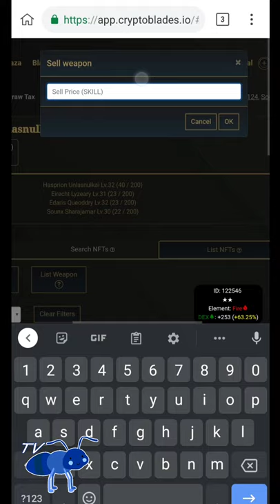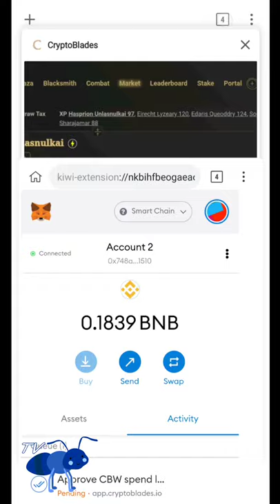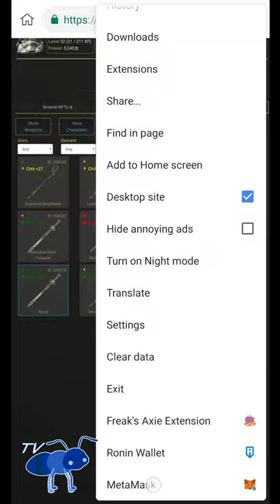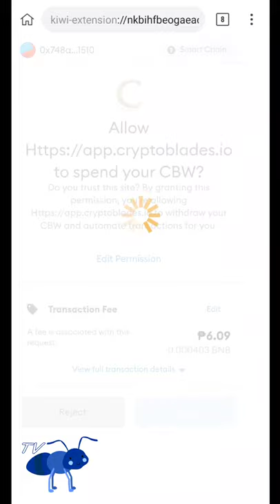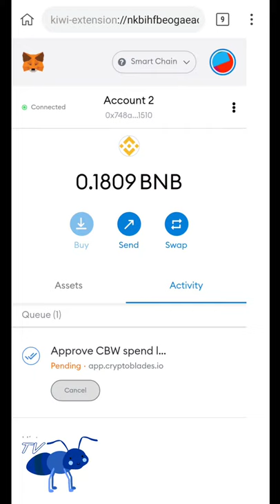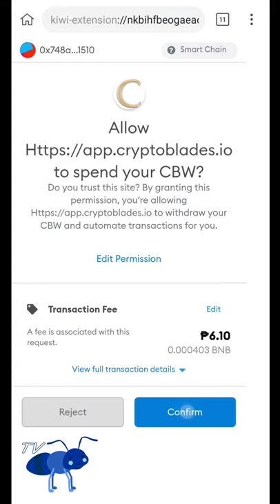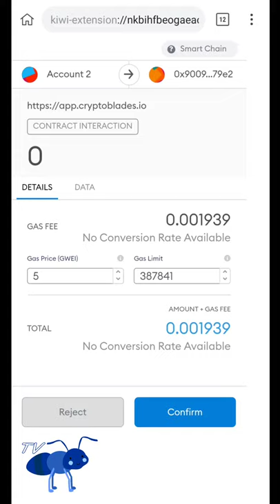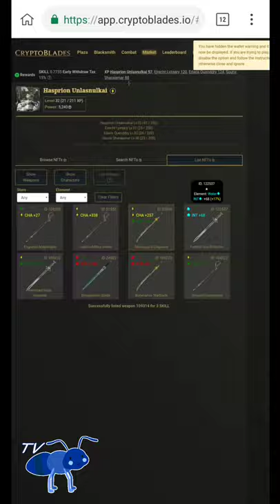Earn money selling Weapon on Crypto Blades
if you have questions Message Me 😁

CryptoBlades project and SKILL token

Developed by game development company Riveted Games, CryptoBlades is a Role-Playing Game where players battle monsters, craft unique weapons, participate in raids, and trade their items on the open marketplace!

The CryptoBlades team is currently under security audit and will be publicly releasing the results prior to any sale of tokens.

First and foremost, players and stakeholders will be the first to profit from CryptoBlades. Players will be greatly rewarded depending on their skill and consistency. The gameplay is elegantly designed to prevent bots and unfair advantages through by limiting interactions while maintaining the integrity of skill and wit. The marketplace will be used to list weapons of high and low value alike, with stronger weapons granting more SKILL token per victory. Low grade weapons can burned to increase power on valuable ones, leaving value in every item crafted.

Earn SKILL tokens by defeating enemies, raiding with friends, and staking your gains. Liquidity is locked so every token you earn has instant value

Craft NFTs
Craft powerful character and weapon NFTs to defeat your enemies, or trade them on our proprietary marketplace

Endless Customization
Fine-tune your character through traits, unlockable abilities, blade components, and character appearance to become the most powerful blade wielder in the land!